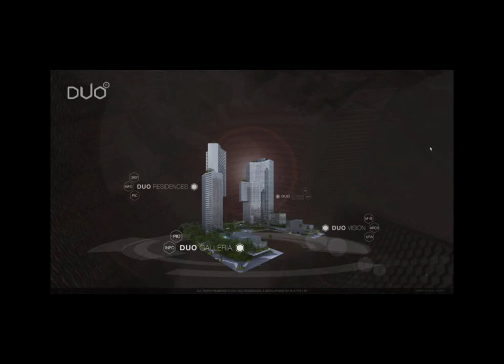VMW Group | DUO Interactive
Creative led by Obilia and art directed by blanct, the interactive media balances an intuitive technological know-how with a contemporary interface layout. Through careful curation of lifestyle photography of various entertainments and events spots around DUO by Obilia, the interactive media is also adapted into a private iPad application by blanct.